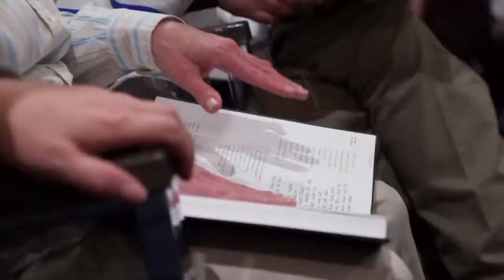Special Friends - JARC